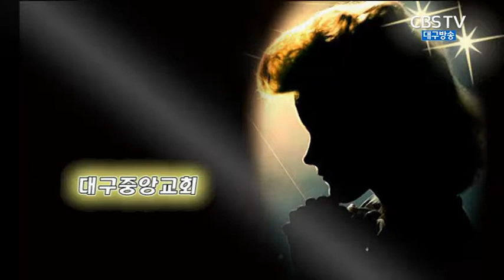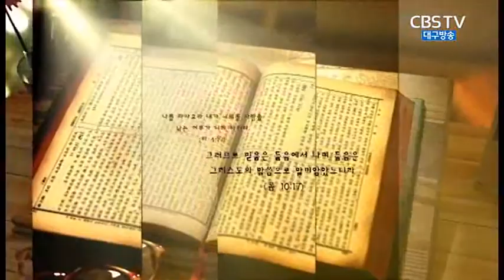성부, 성자, 성령 – 삼위일체 하나님.(15.05.31)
교회:대구중앙교회
설교:박병욱 목사
본문:고린도후서 13장:11절~13절